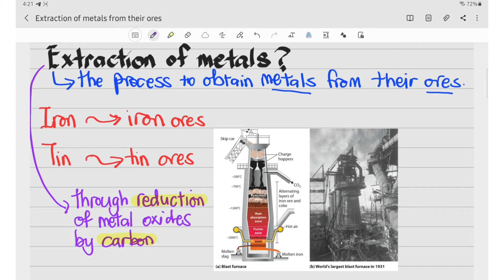4.3 Extraction of metals from their ores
Chapter 4 Reactivity of Metals